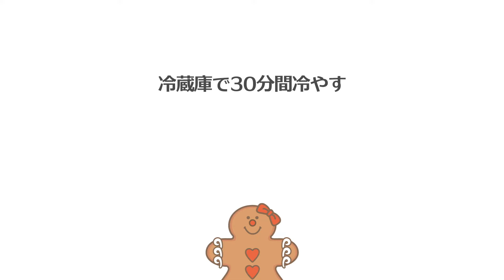【プロが作るとこうなる！】丸ごとメロンのショートケーキ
メロンの中にショートケーキを詰め込んだ、夢のような一品です。ひと味違うスポンジ生地はアーモンドプードルを多く加えて、リッチな味わいとしっとりした食感に仕上げました。プロの技術で丁寧に組み立てた断面はすき間がなく、カットした時の美しさが違います。

講師：武藤菜穂子（ルクールブリアン）

▷ 今回教えていただいた武藤さんに関する詳細はこちら

・温度計
・オーブンシート
・ゴムベラ
・ハンドミキサー
・粉ふるい
・ボウル
・カード
・スプーン
・刷毛
・小鍋
・まな板
・ナイフ（小）
・絞り袋
・丸口金
・ビスキュイ生地を円状に切り取るためのセルクルや器
・ラップ

材料　‹メロン 1玉分›

【ビスキュイ生地】
卵黄　63g
全卵　33g
卵白　72g
グラニュー糖（卵白用）　11g
薄力粉　20g
コーンスターチ　39g
バター　23g

【シロップ】
グラニュー糖　26g
水　20g
レモン果汁　14g
キルシュ　4g

【クリーム】
グラニュー糖　18～21g（フルーツの甘さによって加減）

【フルーツ】
青肉メロン　1玉
オレンジ　1個
アメリカンチェリー　20粒

作り方
0:00 ハイライト

【準備】
・天板にオーブンシートを敷く。
・薄力粉とコーンスターチを合わせてふるう。

■ビスキュイ生地を作る
0:19 ボウルにグラニュー糖、アーモンドパウダー、卵黄、全卵を入れて泡立てる。
※白っぽくなり、すくって垂らした時に跡が残るようになるまでが目安。
1:16 卵白にグラニュー糖を加えて泡立てる。
※しっかりと硬くかたまりができる位のメレンゲが目安。
1:34 メレンゲをゴムベラで混ぜて、なめらかになるまでほぐす。
1:47 ボウルの生地にメレンゲを3回に分けて入れる。
※その都度、ゴムベラで8割位混ざったら次を加える。
2:17 合わせてふるった粉類を5回に分けて合わせる。
※その都度、半分位混ざったら次を加える。最後の粉を加えて混ざり切ったら、10回位混ぜる。
3:06 50～60℃に温めたバターに、ボウルの生地をゴムベラでひとすくい入れてよく混ぜる。
3:27 ボウルに戻し、バターの筋が見えなくなるまでそっと混ぜる。
3:51 190℃のオーブンで10分間焼く。
※指で押して弾力が出ていればよい。
4:48 粗熱を取る。

■シロップを作る
小鍋にグラニュー糖と水を入れて沸騰させ、冷ましておく。

 ■フルーツをカットする
●メロン
5:18 メロンは上から3cm位のところで横にスライスして蓋を作る。
5:26 皮から5mm内側にナイフを入れ、中心に向かって斜めに差し入れて、一周して円錐状になるように果肉を切り取る。
5:46 切り取った果肉の種が付いている部分を切り落とし、取っておく。
5:56 スプーンで種を取り出してから、大きめのスプーンで果肉を取り出す。
※果肉の厚いところは「杏仁プリン」用（ ）に取っておく。
6:23 果肉を取り出したメロンの皮の中をペーパータオルでよくふき取る。
6:39 実の1/3位を、ショートケーキに挟めるようにスライスする。
●オレンジ
オレンジは果肉を取り出す。オレンジを取り出した時に出たオレンジ果汁は取っておく。
●アメリカンチェリー
種を取って半分にカットし、冷蔵庫で冷やしておく。

 ■フルーツを漬ける
7:13 オレンジ果汁、冷ましておいたシロップ、レモン果汁、キルシュを合わせる。
8:18ショートケーキに挟むメロンの果肉、オレンジの果肉を漬けて冷蔵庫で冷やす。

■組み立て・仕上げ
8:22 ビスキュイ生地を4枚用意する。大（1枚）中（1枚）小（2枚）のサイズで、セルクルで切り取るか、お椀などの器を置いて器に沿ってナイフで切り取る。
9:30 シロップに漬けたメロンとオレンジをペーパータオルに取り出し、水気を取る。
9:47 メロンとオレンジを漬けておいたシロップをビスキュイ生地の両面に刷毛で浸み込ませ、冷蔵庫で冷やす。
10:19 生クリームとグラニュー糖をボウルに入れ、氷水に当てながら軽く角が立つまで泡立てる。
10:36 丸口金を付けた絞り袋で、生クリームを薄くメロンの皮の底に絞り入れる。
10:59 メロンを並べ、少し押し入れ、薄くメロンを覆うように生クリームを絞る。
11:17 焼き面を下にしてサイズの合うビスキュイ生地を入れる。
11:30 フルーツをオレンジに変え、メロンと同様の手順を繰り返す。
12:14 フルーツをアメリカンチェリーに変え、同様の手順を繰り返す。
12:41 フルーツをメロンに変え、同様の手順を繰り返す。最初に切り取ったメロンの果肉が入るところまで入れる。
13:06 蓋をかぶせてラップで包む。冷蔵庫で30分間冷やして生クリームを固める。
※メロンは形や高さによって、丸くくり抜くビスキュイサイズや、ビスキュイが入る枚数が変わる。
※カットする時はナイフをコンロの火やお湯で温めると切りやすくなる。